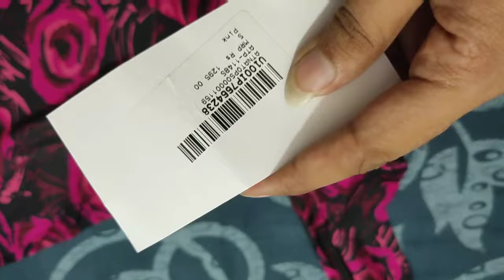MYNTRA HAUL / HRX BRANDED WOMEN LOWER // CROP TOP WITH BELL SLEEVES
Myntra haul

Branded HRX women trouser

Women top